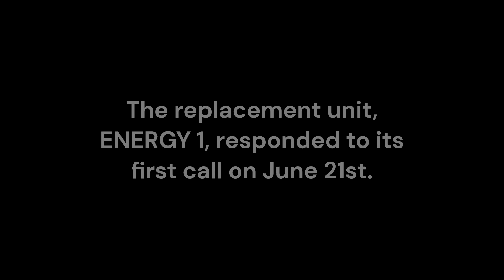Power 25's final call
INCIDENT DESCRIPTION
At 10:15 pm on June 9, 2023, Engine 25 responded to a 1RED (equivalent to an unknown type fire) call at E Pike Street and Broadway in Seattle, WA.
Unfortunately, I accidently deleted the footage before Power 25, but smoke could be seen coming from a manhole where the firefighters on the left are at. A member of Aid 25 brought Power 25 to the scene.
VIDEO TIMELINE
0:00 - P25 arriving on scene
AUDIO TRANSCRIPT
No audio available for this incident.
UNITS
SFD units dispatched were: A25, E25, and P25.

SFD units seen in this video were: E25 and P25.

SFD C-Shift
I didn't expect to catch Power 25's last call! Although it didn't respond with lights and sirens, it was still a decent angle. This also happens to be the only footage I have of Power 25. I remembered this footage after catching the giant new truck, Energy 1, responding today from three angles. That video will be up soon, it's a very cool looking truck.
LINKS
It has real-life photography from nearby Kitsap County and more!

CREDITS
This channel and its content is inspired HEAVILY by LucasFirebuffing's channel, "SeattleTrafficCams." I highly recommend you check him out, his videos are very well made: @seattletrafficcams